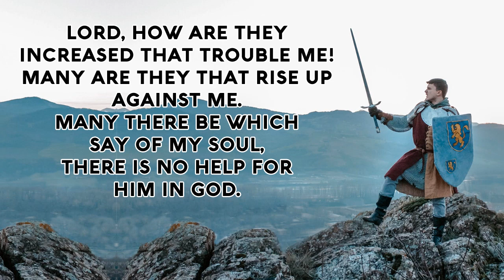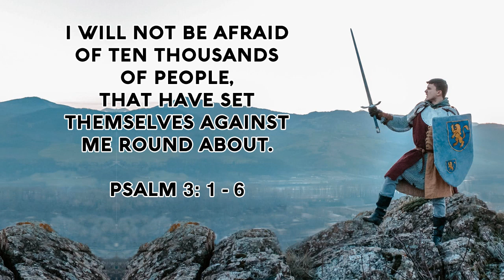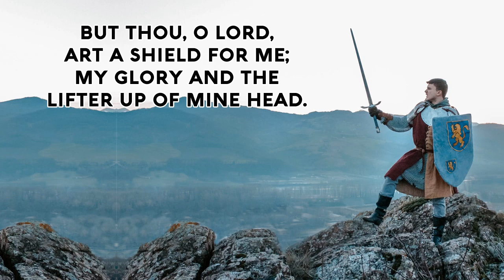Psalm 3 Song Many are they that rise up against me (Christian Scripture Praise Worship with Lyrics)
LORD, how are they increased that trouble me!
Many are they that rise up against me.
Many there be which say of my soul,
There is no help for him in God.
† But Thou, O LORD, art a shield for me;
My glory and the lifter up of mine head.
I cried unto the LORD with my voice,
And He heard me out of His holy hill.
I laid me down and slept;
I awaked; for the LORD sustained me.
I will not be afraid of ten thousands of people,
That have set themselves against me round about.